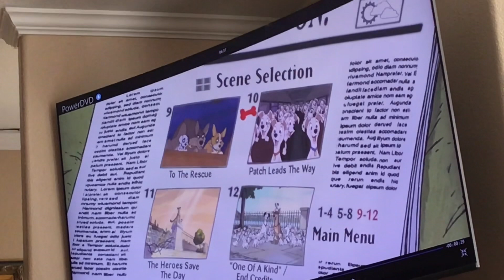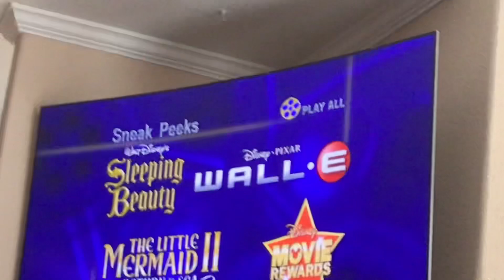DVD menu 101